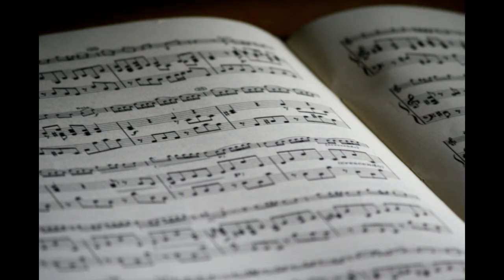My Real UPRIGHT Piano (sheet music recording) 1